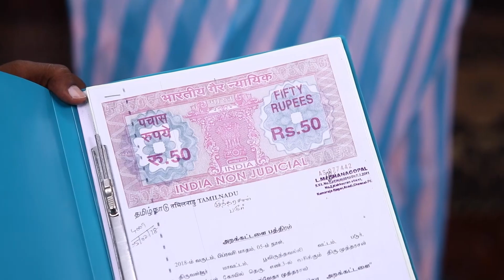Muthurasans Decision for Maruthu - Yaaradi Nee Mohini - Full Ep 1184 - Zee Tamil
Muthurasan recalls Maruthu's words. He talks to Vennila about his worries. Muthurasan decides to give away a few acres of land to Maruthu. His decision leaves Kalai emotional.